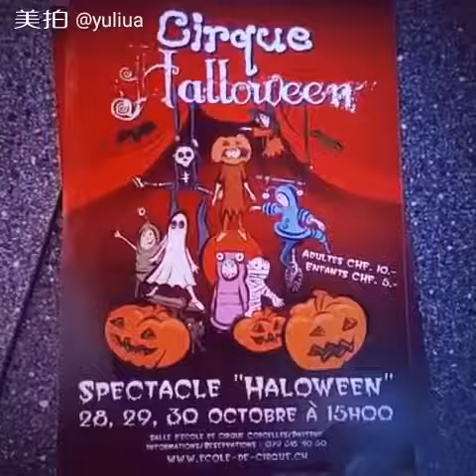Ready for Halloween!!!!